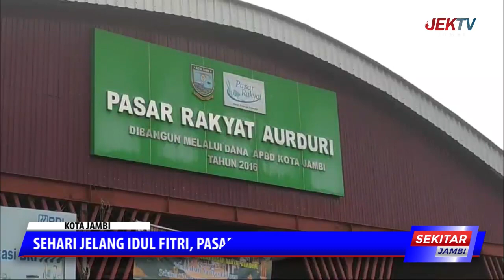SEHARI JELANG IDUL FITRI, PASAR AUDURI DIPADATI PEMBELI